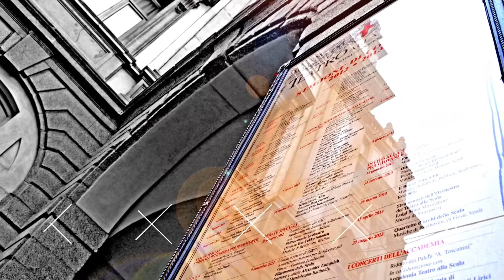MILAN, ITALY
Photo footage of my visits in Milan, Italy in 2012 and 2017. Come with me and discover this vibrant city throughout my photos. ENJOY! :)